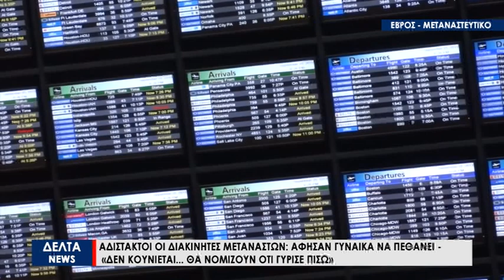Αδίστακτοι οι διακινητές μεταναστών: Άφησαν γυναίκα να πεθάνει στον Έβρο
Αδίστακτοι οι διακινητές μεταναστών, άφησαν γυναίκα να πεθάνει στον Έβρο! Άλλη μια ιστορία βλέπει τα φώτα της δημοσιότητας, με τα μέλη του κυκλώματος να προσπαθούν να αποκρύψουν τον θάνατο της γυναίκας, λέγοντας πως οι υπόλοιποι θα νομίζουν πως γύρισε πίσω και έτσι δεν θα καταλάβει κανείς ότι πέθανε.